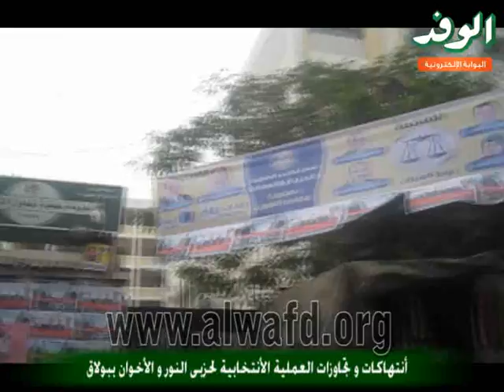أنتهاكات و تجاوزات العملية الأنتخابية للحزبى للنور و الأخوان ببولاق